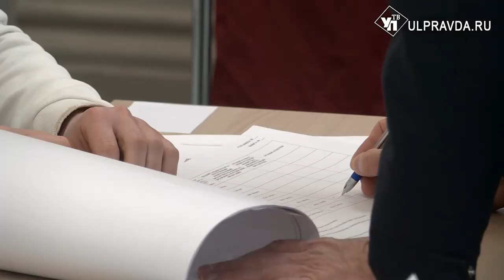Полпред Комаров: «Я с юности привык ходить на выборы, это особая атмосфера»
Свой голос отдают и жители Ульяновской области, и первые лица государства, и округов. Так, полпред Президента в ПФО Игорь Комаров проголосовал на избирательном участке в Нижнем Новгороде.